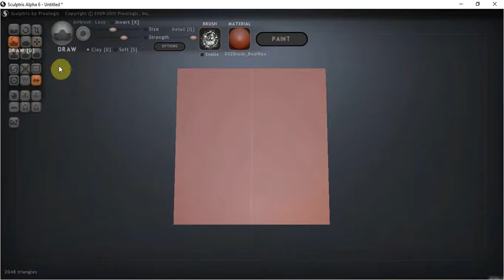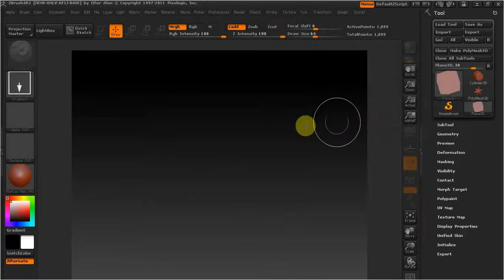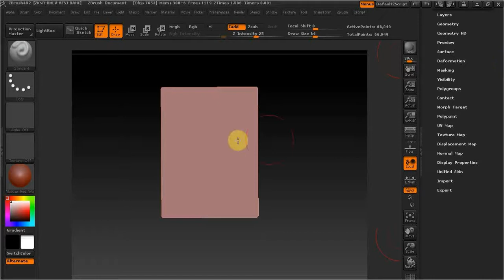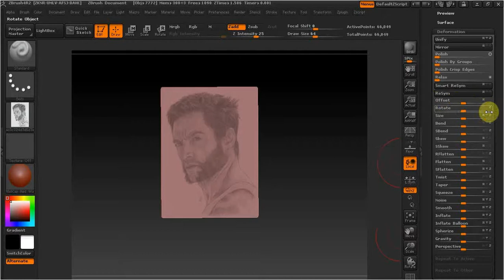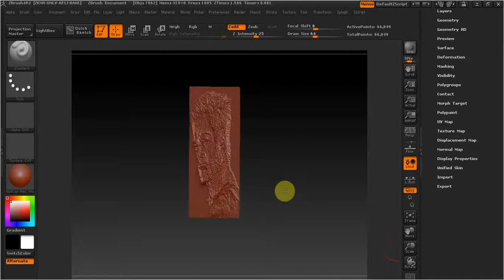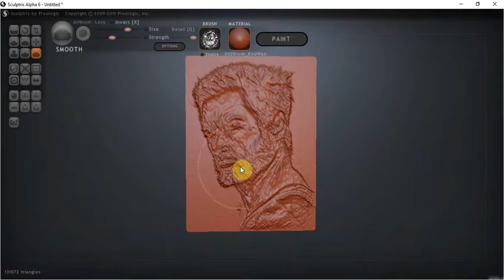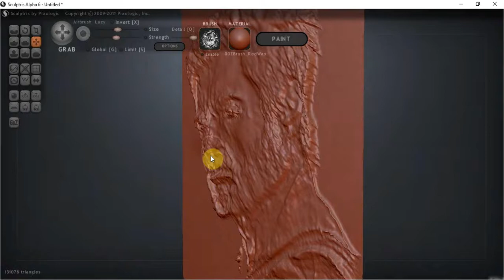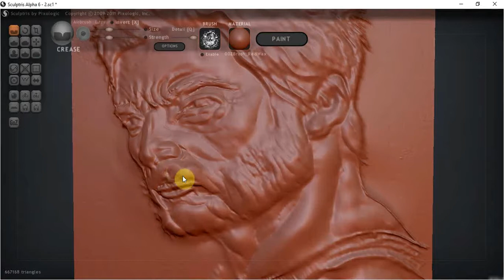Sculptris и ZBrush рельефы и барельефы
В этом видео рассмотрим как сделать рельефы и барельефы в скульптрис и збрашь.